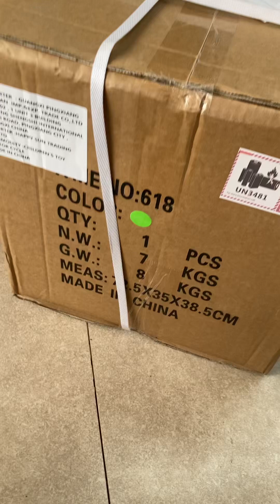Lắp xe máy điện cao cấp 618